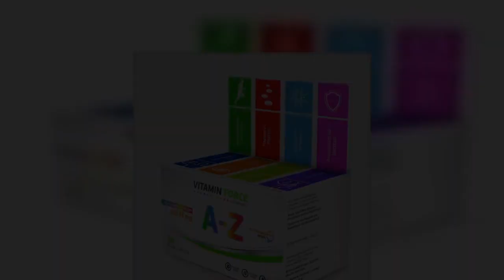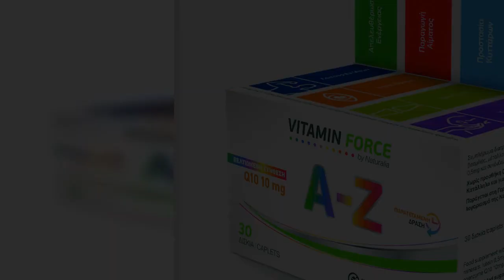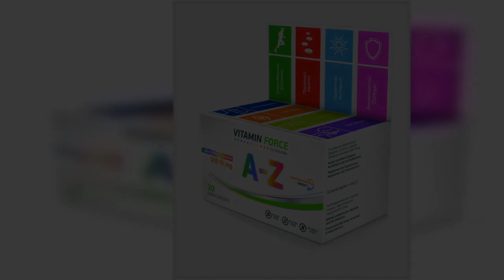Το μυστικό για να έχεις ενέργεια όλη μέρα!